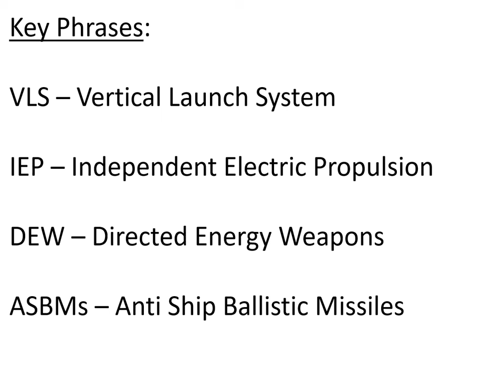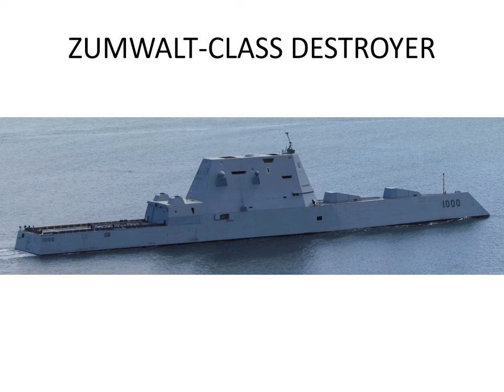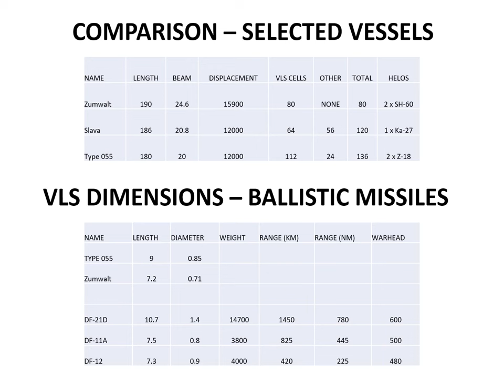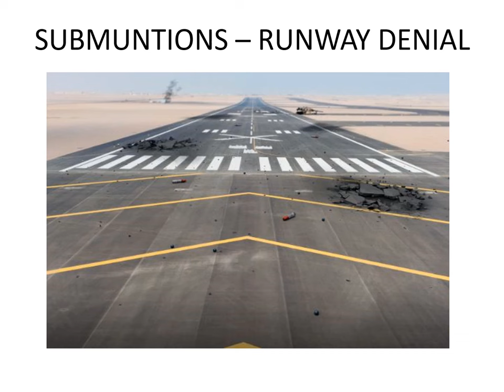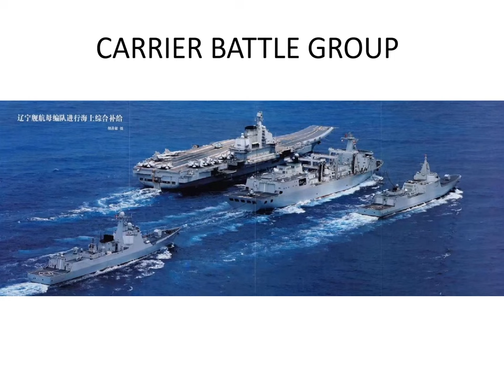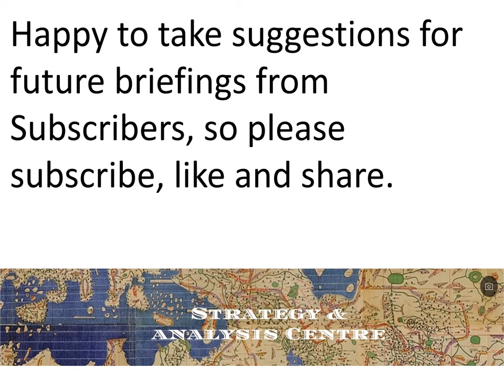China's Type 055 "Super" Destroyer with anti-ship ballistic missile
China’s Type 055 is a flexible, powerful vessel potentially with a unique weapon (anti-ship ballistic missile), and room for growth. It's a "super" ship. This briefing focuses on the benefits of having large VLS cells, and the room for new weapons that might be deployed by China in the near future. For this briefing, comparisons are made with the Russian Slava class Cruiser and the U.S. Zumwalt class Destroyer.